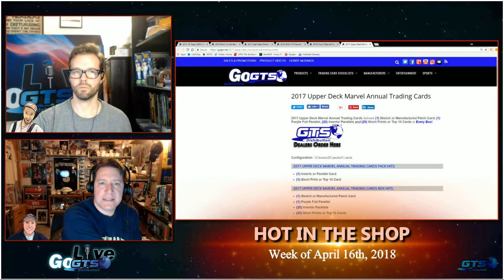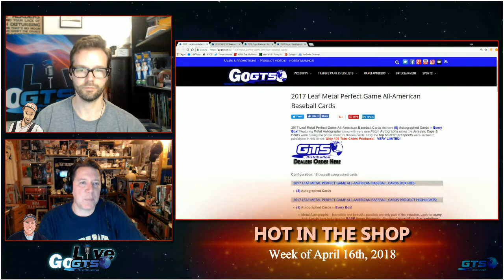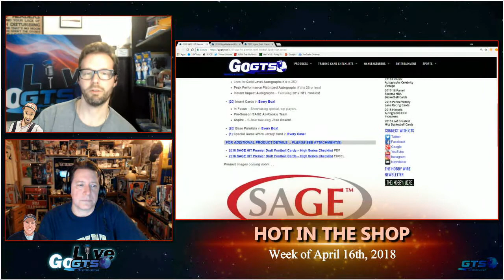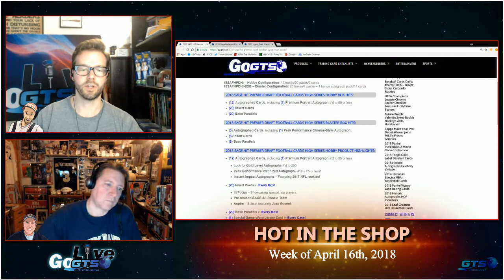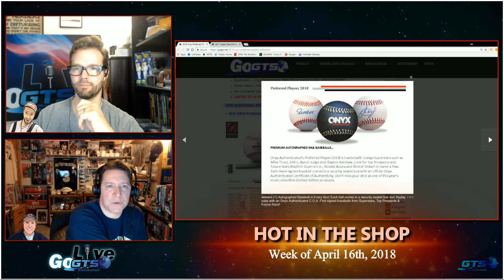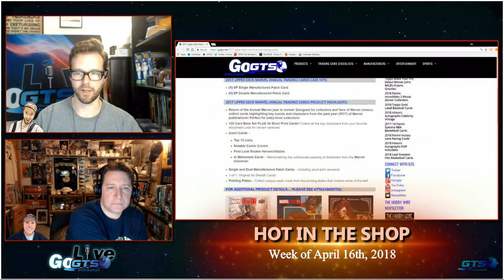Hot In The Shop For The Week Of April 16th, 2018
We preview all the latest releases hitting hobby shops and breakers this week with "Hot in the Shop" for the week of April 16th, 2018. Check it out!

Twitch.tv/GoGTSLive